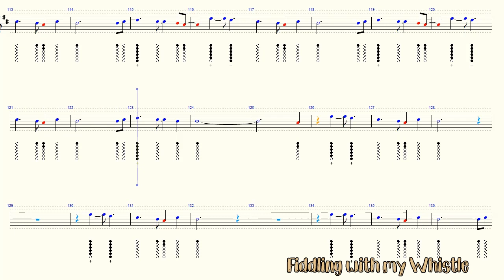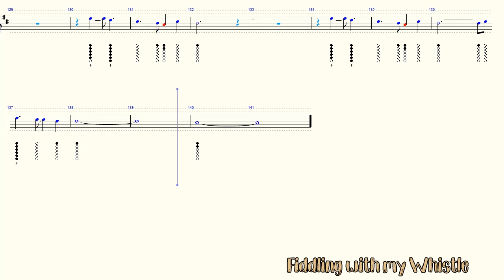I'll be There for You - Friends Theme - Tin Whistle - Play Along Tab Tutorial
⏱️TIMESTAMPS⏱️
0:00 Intro
0:05 Song Start
3:05 Song End
3:10 Thumbnail
3:15 End Screen Links

For all things Tin Whistle
For everything Musical
And for pritty much everything else...